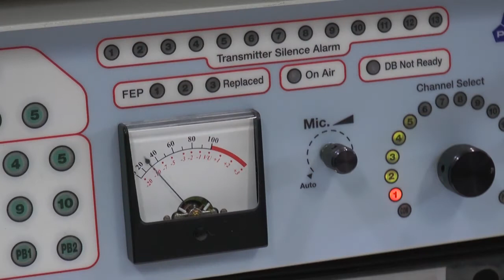What we do at the National Weather Service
An overview of operations at the National Weather Service in Charleston, SC.